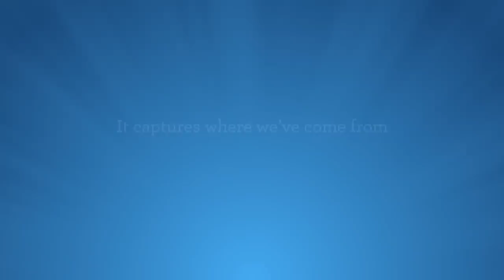New logo. Continued fight against childhood cancers.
Eight years ago, the St. Baldrick's Foundation became an independent charity -- with the goal of finding cures for childhood cancers, and making sure the greatest percentage of every dollar raised is used for that purpose.

Today we have grown to be the largest volunteer-driven charity for childhood cancer research, funding more grants than any organization besides the U.S. Government.
As we considered how to visually reflect today's St. Baldrick's Foundation, a new logo started to unfold.

Everyone may see something slightly different in our new logo mark.  The evolution was simple -- we wanted to respect the Irish roots of our beginnings as a St. Patrick's Day event -- while showing today's broader St. Baldrick's identity.

The "S" and "B" represent "St. Baldrick's," while also forming the shape of a four-leaf clover.

The four "leaves" of the clover represent you -- the volunteers, donors, researchers and families who come together under the St. Baldrick's name to fund and conduct the best childhood cancer research.

Finally, the word "Foundation" is prominent -- reminding the world at large that we are more than a head-shaving event, we are leaders.  We -- all of us together -- are leading the charge against childhood cancer -- and we intend to win.

P.S. 2013 Registration is open. Make a commitment during Childhood Cancer Awareness Month to start an event in your community or register for an upcoming event.  Check back frequently, because new events are being added every day.